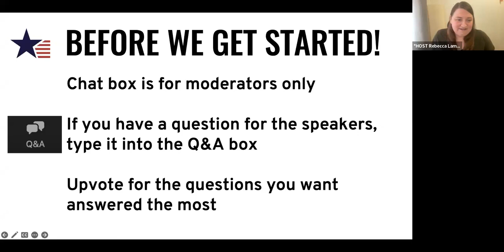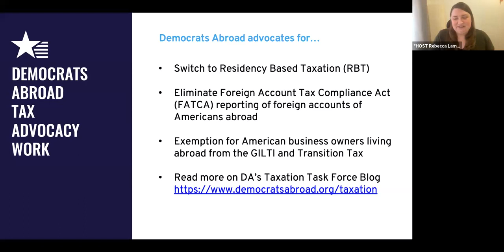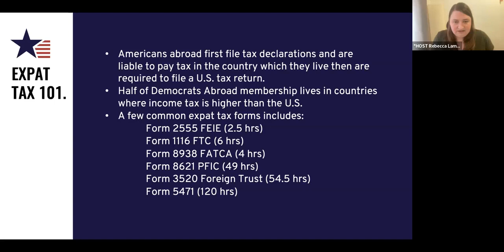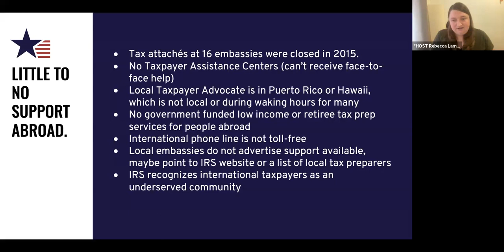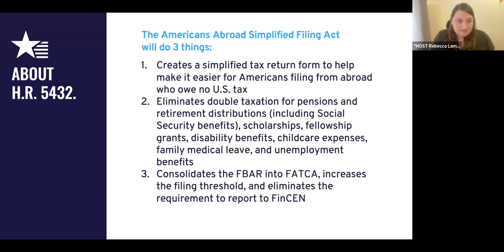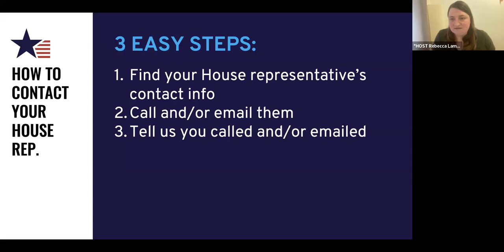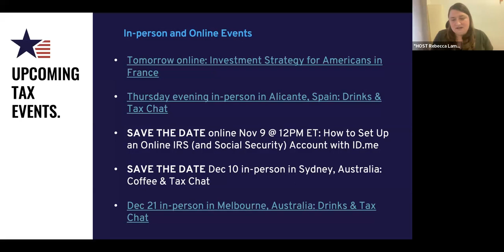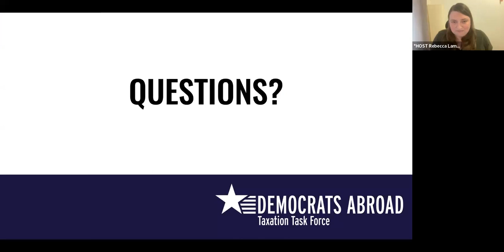Congressman Don Beyer 26 The Tax Simplification for Americans Abroad Act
Some stunning admissions by Rep. Beyer - we don't expect his video to stay up long, so uploaded it!